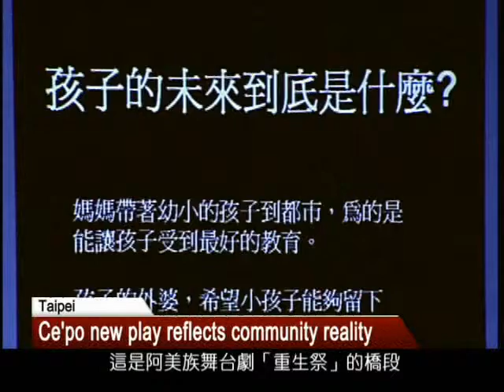1114 #93 Ce'po New Play Reflects Community Reality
The Ce'po Troupe from Makota'ay Community in eastern Hualien, is on a tour staging its latest creation "Rebirth Ritual." The play describes the different life styles of the indigenous people in the community and in the city, and their lives in the past and modern society.